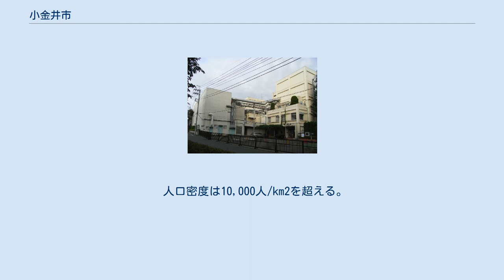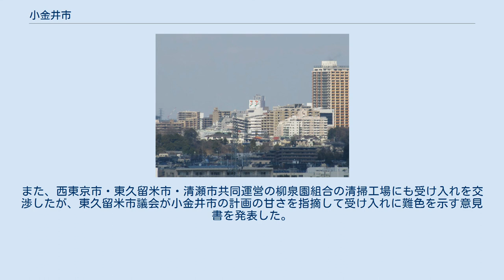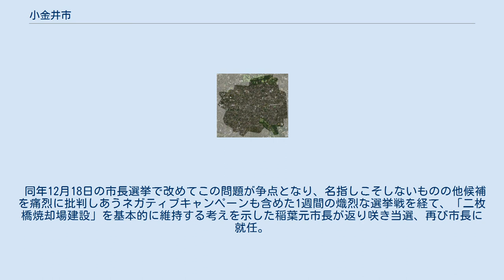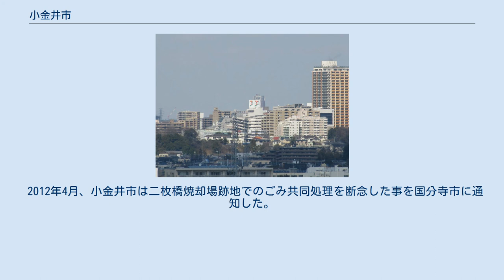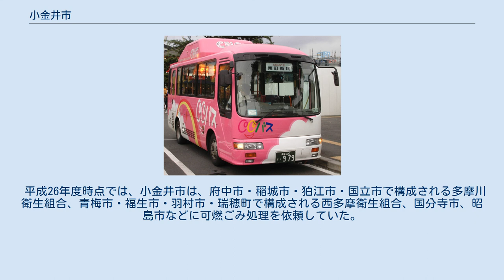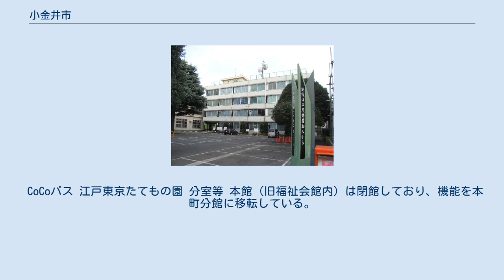小金井市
小金井市域のランドサット衛星写真 武蔵小金井駅周辺 小金井市（こがねいし）は、東京都の多摩地域東部に位置する市。
 市のほぼ中央に位置する武蔵小金井駅を中心に、東西にJR中央線と連雀通り・五日市街道が、南北に小金井街道・新小金井街道が走る。
市内の殆どが住宅地であり、企業が少ないベッドタウン型の市である。
北に桜の名所として知られる小金井公園、南は「はけ（後述）」を中心に自然林があり、さらに都立武蔵野公園、都立野川公園、多磨霊園にも面するなど市内には緑が多く存在している。
 JR中央線武蔵小金井駅前踏切は、 1時間のうち59分間閉まっていたこともあり「開かずの踏切」と呼ばれていたが、2003～2009年の間に実施された高架化工事で解消された。
 人口密度は10,000人/km2を超える。
 東京都のほぼ中央に位置し、中央本線が東西に横断している。
 市の南部を東西に走る国分寺崖線の「崖（がけ）」を地元では古くから「はけ」と呼んでいたが、その「はけ」と呼ばれる多摩川の河岸段丘の各所に湧水が見られる。
段丘の北側は古来水の便が悪く、本格的に開発が始ったのは玉川上水の開削以降である。
 現在の市域に当たる区域は 武蔵国多磨郡内の一部として属した。
 小金井の由来について複数の説がある。
一つは市の「はけ」（崖のこと）南側を金井原と呼んでいたものを「こがねいはら」と読んだというもの。
もう一つは「はけ」に沿って黄金（こがね）に値する豊富な湧水があるのを「黄金の井」や「こがね井」と称したというものである。
 2005年に夜間人口（居住者）は111,033人であるが、市外からの通勤者と通学生および居住者のうちの市内に昼間残留する人口の合計である昼間人口は95,195人で昼は夜の0.857倍の人口になる。
夜間に比べて昼の人口は1万6千人ほど減ることになる。
通勤者・通学者で見ると市内から市外へ出る通勤者37,274人、市外から市内へ入る通勤者は15,085人と通勤者では市外へ出る通勤者のほうが多く、しかし学生では市外から市内へ入る通学生は13,016人で市内から市外に出る通学生6,665人と学生は昼は市内へ流入する人数のほうが多い。
東京都編集『東京都の昼間人口2005』平成20年発行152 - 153ページ　国勢調査では年齢不詳のものが東京都だけで16万人いる。
上のグラフには年齢不詳のものを含め、昼夜間人口に関しては年齢不詳の人物は数字に入っていないので数字の間に誤差は生じる。
 小金井市では、全域で住居表示に関する法律に基づく住居表示が実施されている。
 小金井市役所管内（45町丁） 地下水保全 「小金井市の地下水及び湧水を保全する条例」と「小金井市雨水浸透施設等設置助成金交付要綱」を定めている。
「東京の名湧水」となっている湧水を守る。
 二枚橋衛生組合（2010年3月31日閉鎖） 有料化・減量化 2005年8月1日から家庭ゴミの回収が有料化。
また、同年7月から順次ゴミ収集所が廃止され、原則として各戸別に回収となる。
ゴミ袋は40リットル入りゴミ袋10枚で800円。
実施当初と変わって、2012年現在では周辺自治体やゴミ引受先自治体でも同程度の価格の指定ゴミ袋を販売している自治体が多い（武蔵野市、西東京市、府中市は同額。三鷹市は40L10枚で750円）。
 生ゴミの堆肥化・肥料化を推進、生ゴミ処理機の購入に対する補助金を積極的に継続して実施。
堆肥化促進剤の無料配布も実施。
また保育園・小中学校の給食等で出る生ゴミを生ゴミ処理機で回収し、肥料化した上で市内の農家に配布する試みもなされている。
夏休みなどの長期休暇中は一般家庭から小学校への生ゴミ持参による回収も行われている。
 めずらしいケースとしては2010年より乾燥生ごみ処理済みのごみを資源ゴミとして、希望者へ専用容器を事前に配布し、戸別回収を実施している。
 最終処分場には日の出町にある「二ツ塚廃棄物広域処分場」を利用。
処分場の設置者は「東京たま広域資源循環組合」（略称「循環組合」）で、多摩地域の多くの自治体が加盟。
 旧二枚橋清掃工場の閉鎖 以前は「二枚橋衛生組合」に参加し、その施設でゴミを処理していた。
組合は小金井市、府中市、調布市で構成され、3市の境界にある「二枚橋清掃工場」を運営していた。
しかし、施設の老朽化が著しく進んだことから建て替えが検討されたが、小金井市民の反対運動が起こるなど実現が不可能な事が判明、2007年3月31日にすべての焼却炉が停止された。
201...